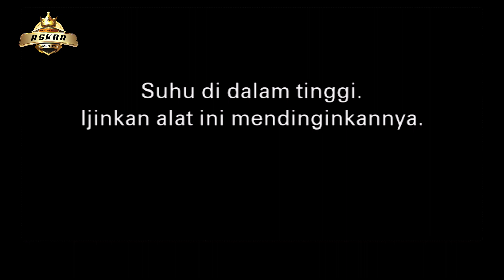OLIV IKAN DALAM KOLAM DEWI AMOR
The Perfomance
 '' OLIV ENTERTAINMENT ''
 Pimp.Mandor Oliv
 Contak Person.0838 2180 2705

Video Live Stream By
ASKAR MULTIMEDIA
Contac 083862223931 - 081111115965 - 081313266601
Alamat Jln Pu Wanakajir Ds. Jatianom Kec.Susukan Kab.Cirebon

agar tidak ketinggalan video terbaru dari kami.
Selamat menyaksikan..